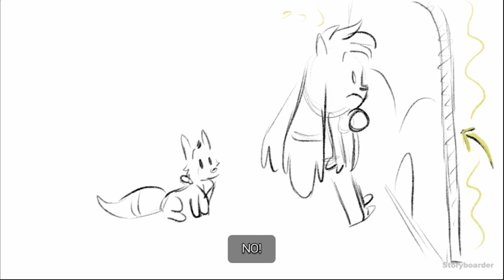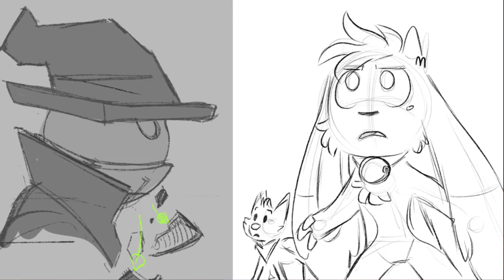팬토키오 보스전(노데미지) :: 빌리 버스트 업[Billie Bust Up]